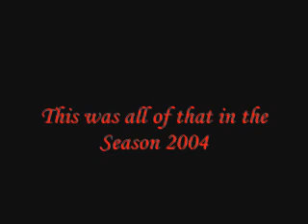Rollercoaster Video - Space Gladiator - Season 2004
The final video of the Season 2004 from my Coaster-Life. Amuesent Parks: Heide-Park Soltau, Warner Brothers Movie World Germany, Hansa-Park, Space-Center Bremen. Funfairs: Freimarkt Bremen. Watch and Enjoy ;)